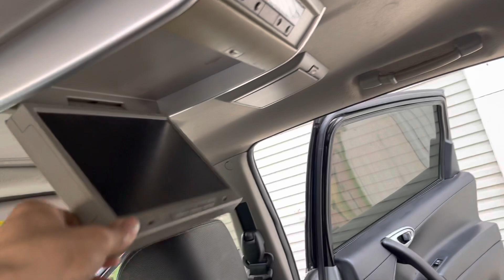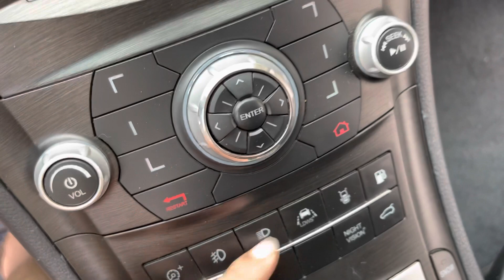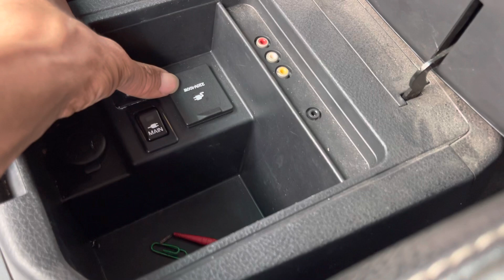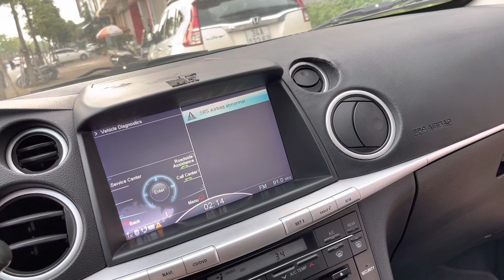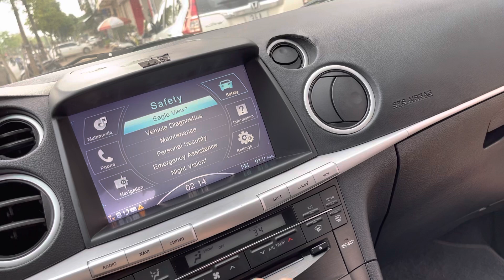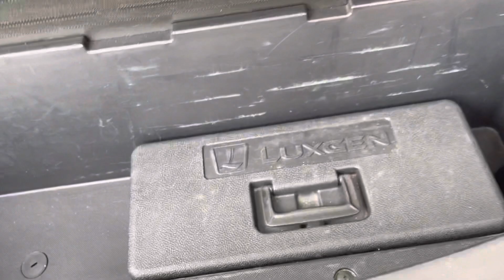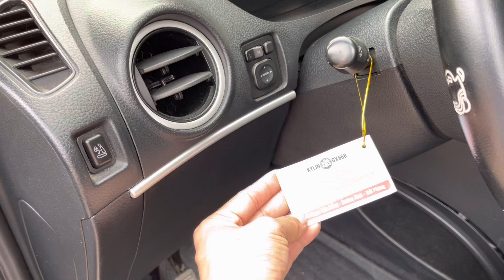ĐẸP NHƯ NÀY NHIỀU NG TƯỞNG TIỀN TỶ..nhưng chỉ rẻ như morning hơn 300